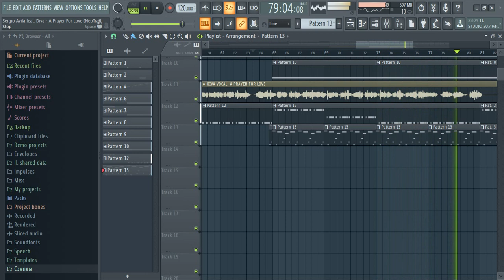Sergio Avila feat. Diva - A Prayer For Love (NeoTraffic Remix)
делаю ремикс